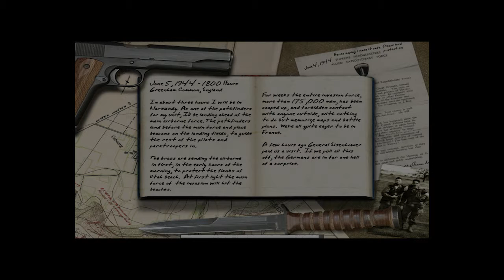Nostalgia: Call of Duty 1 Part 1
Who's ready for the original awesome. We really need it after the last few games -_-... Hope you enjoy. :)